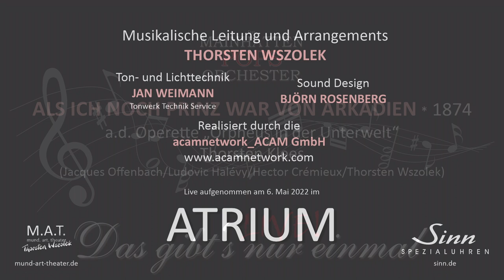Als ich einst Prinz war von Arkadien - LIVE!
Das Mainhatten Pops Orchester Live während des Konzerts "Das gibt's nur einmal" im Atrium von Sinn Spezialuhren zu Frankfurt am Main am 6. Mai 2022.

ALS ICH NOCH PRINZ WAR VON ARKADIEN * 1874
a.d. Operette „Orpheus in der Unterwelt“
Thorsten Klees mit den Mainhatten Pops unter Thorsten Wszolek
Liedtext: Ludovic Halévy & Hector Crémieux
Orchestrierung: Thorsten Wszolek